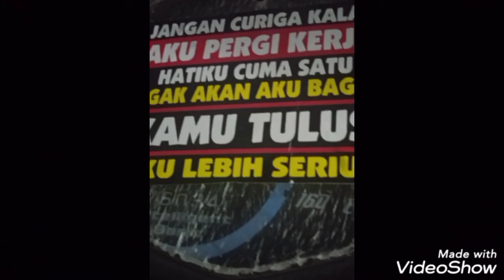KAMU TULUS, AKU LEBIH SERIUSSSS....... AMBOYYYY